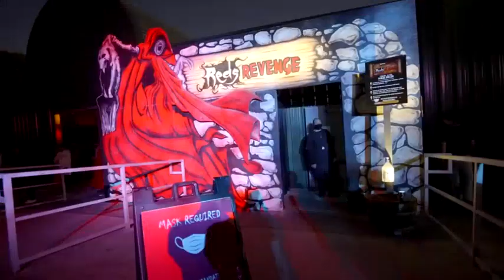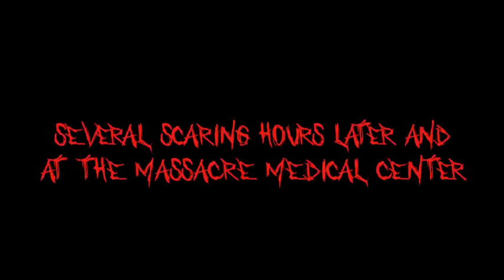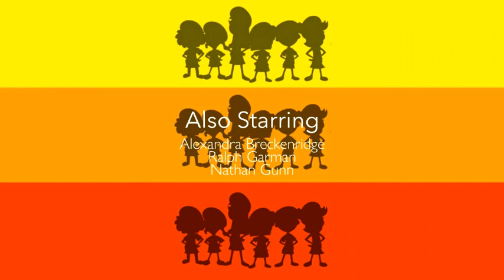Nao Kamiya goes to Six Flags Fright Fest